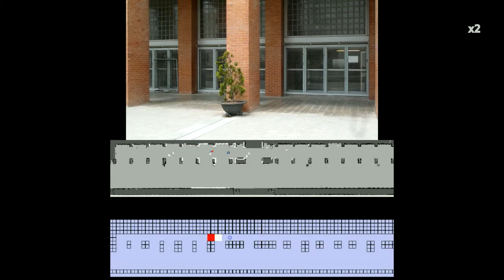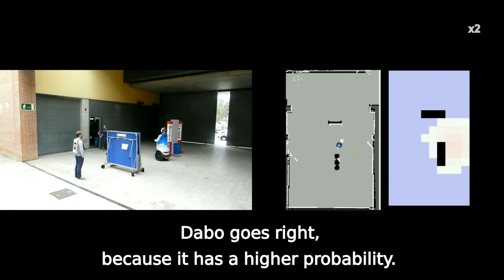Adaptive HB-CR-POMCP Follower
Video 1/2 of :"Continuous real time POMCP to find-and-follow people by a humanoid service robot"
Authors: A. Goldhoorn, A.Garrell, R. Alquézar and A. Sanfeliu
Conference: IEEE-RAS International Conference on Humanoid Robots (HUMANOIDS) 2014